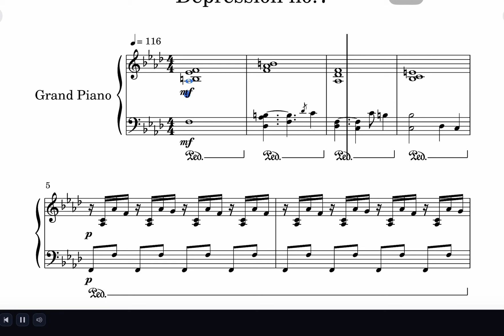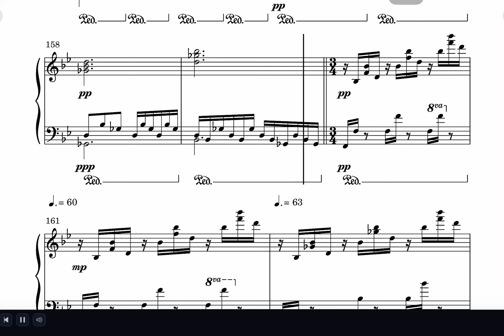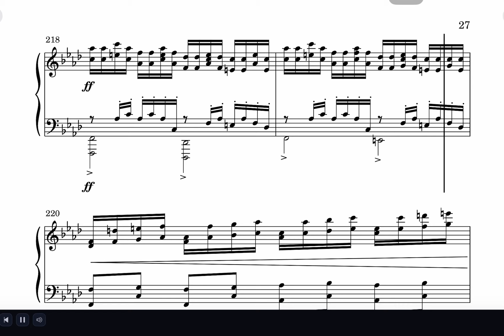Depression op.1 no.7 by me